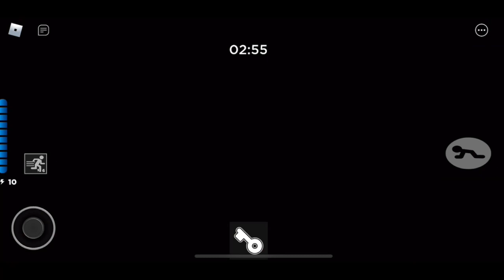Piggy Book 2: Chapter 10 (Full Gameplay)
In this video I will be showing you guys full gameplay of Chapter 10!